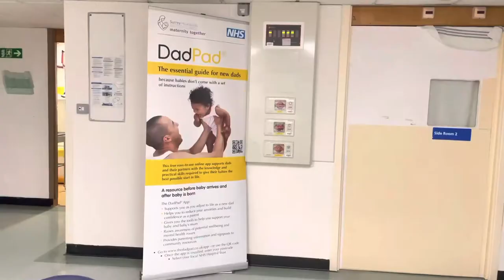英国NHS无痛分娩住院全过程